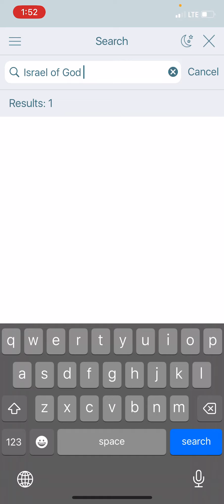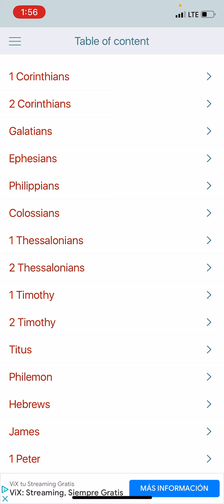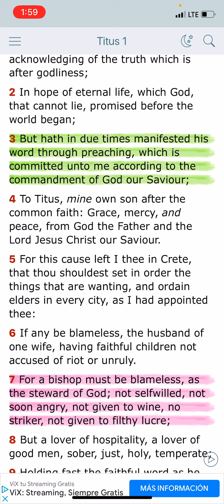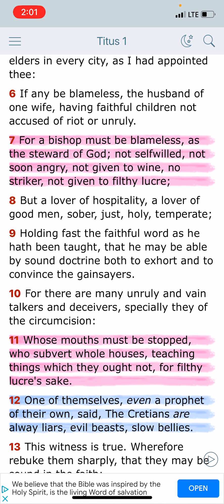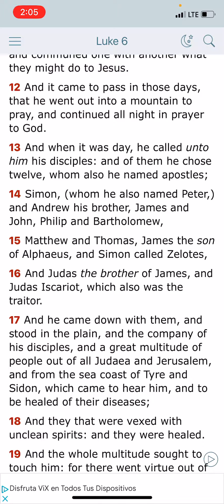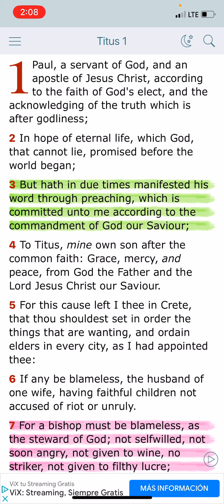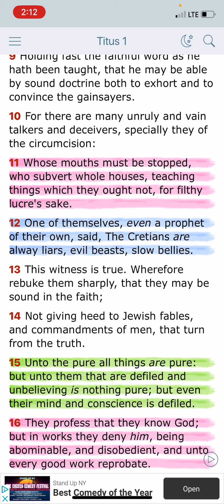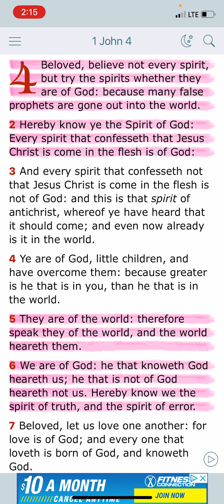Titus Chapter 1 Breakdown